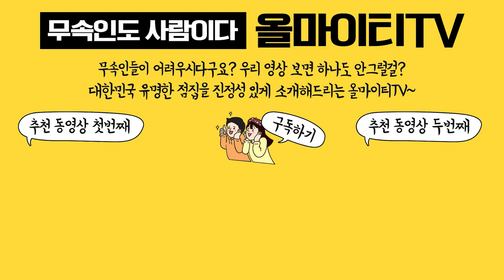2021년 신축년 상반기운세🐭쥐띠운세🐭성남점집 분당점집 화신당초록신녀